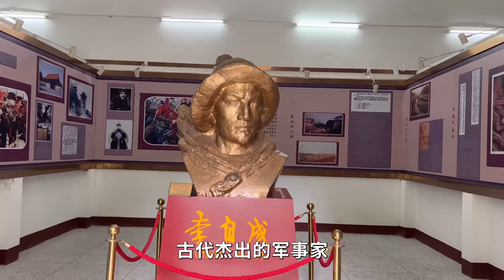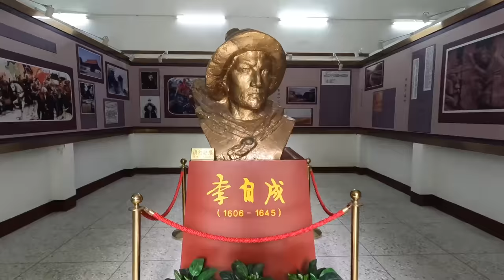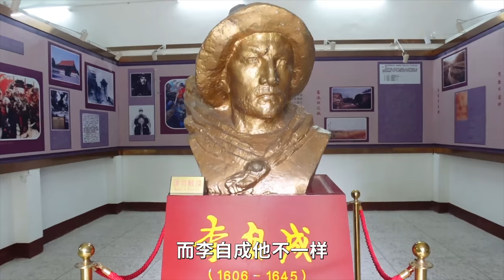湖北深山惊现闯王墓，在位时间最短的皇帝，凄惨死因另史学家愤慨不已！【行迹旅途中】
湖北深山惊现闯王墓，深入探秘李自成生死真相，并非战死而是他杀！当年到底发生了什么？